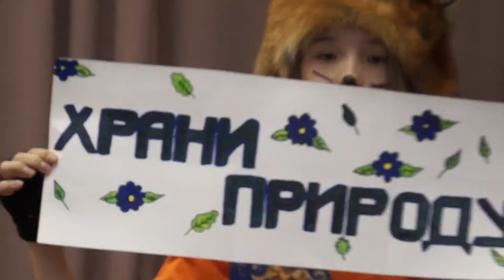Десна-ТВ: Премьера спектакля в Молодёжном центре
В весенние каникулы сотрудники молодёжного центра организуют развлечения для юных десногорцев. Театральный кружок «Лицедеи», который работает на базе центра уже 4 года, показал премьеру экологического спектакля «Крепкий орешек».